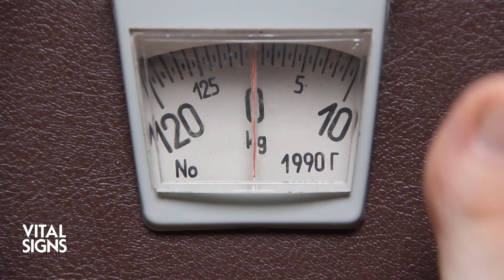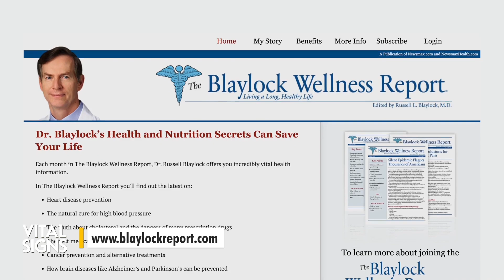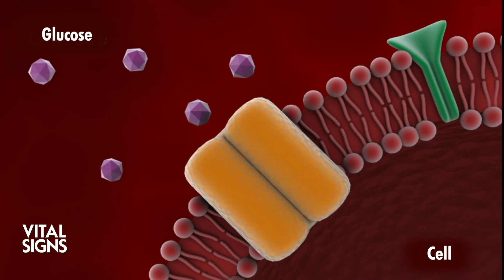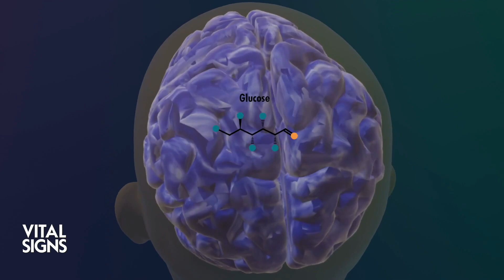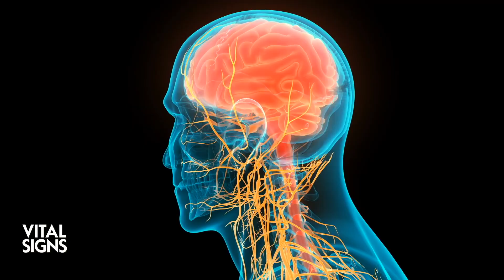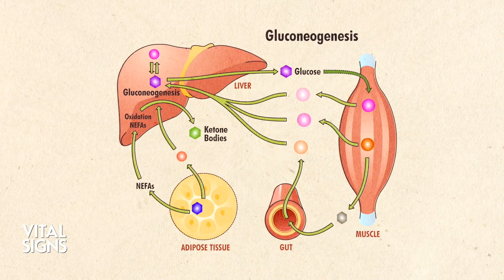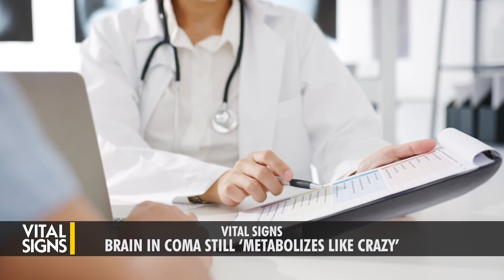How Sugar Is Both ‘Brain Saver’ and Toxin: The Truth About Artificial Sweeteners | CLIP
When does sugar work for the brain, and when does it work against it? What’s needed for the optimal use of sugar in the body?

Dr. Russell Blaylock knows what it takes to keep a brain in top condition. He was a neurosurgeon for 25 years, alongside which he had a nutritional practice. Sugar, he says, isn’t always nutritionally bad for the brain.

“And we found that people’s memory improves if you give them glucose,” he says.

“For instance, you can take Alzheimer’s patients and give them a drink with [glucose] and their memory gets better temporarily,” he adds.

Of course, eating too much of the “wrong” sugar has its risks. It’s clearly connected to obesity, and with that comes higher risk of heart disease, type 2 diabetes, certain cancers, and other diseases. But whether sugar is helpful or harmful to the body depends on the form it’s in—for example, whether it’s a simple sugar or complex sugar, and whether the right nutrients are there to help metabolize it.

“It requires enzymes to slowly break the sugar down to produce these different elements that are used during [cellular processes], like the Krebs cycle and electron transport,” Dr. Blaylock explains.

Today, Dr. Blaylock joins Vital Signs with Brendon Fallon to reveal sugar in both its harmful and healthy forms, and to explain how we make it work best for our bodies.

How Sugar Is Both ‘Brain Saver’ and Toxin: The Truth About Artificial Sweeteners | CLIP | Vital Signs